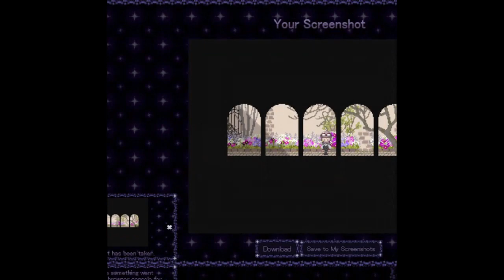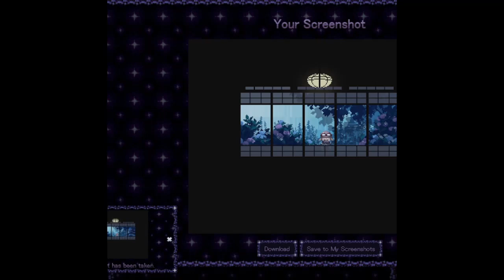[Yumebako [Part 2], qxy and some other worlds] Yume 2kki [YNOProject] (Part 29) [Rand. Exp. Part 26]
No timestamping on this one. I'm also sorry for a lot of black screens due to like accidentally minimizing the target window for obs, and some other things, like long pause, I was checking what else to visit for atm. I also stopped the recording around 40 plus minutes, because I was scared the server might have temporarily in maintenance or shutdown, so I'm making sure if I can still continue recording atm, hence there's a cross fade.

This time, I revisited more worlds for some new worlds, and updated events, and clearing some of them at least. I only visited a number on Yumebako (I might considering visiting some more again, but after I regain back a percentage), and some other area revisits for new areas. Overall, a number of them are pretty, while a number of them are also weird, but it's a fun experience overall.

Next time, might be doing a bit more exploration, and then booting someone's save for ending 4... hopefully? I'm sorry I wish I could just play more of the game, but atm, the wallpaper keeps increasing, and I'm unsure if they change the requirements for it. I'll follow up with an edit later, if next will be ending 4 plus extra room on this description.

Current Checklist to finish:
-remaining 2/4s of the beds for Horror Maze (found one bed on this recording.)
-Revisit Dream Pool for the remaining Worlds

Reconsideration:
--Maybe even 100% of wallpapers I'll be reconsidering on that.

Removed for having alternatives:
[95% of the game for ending 4 (I hate to say it but this does not include sound effects, as I might just go cheat on the sounds, for the music box endings, but I'll think about it. If they would just lower the requirement at this point)]
-Tho I might still be doing 95% or even reconsidering on 100%, well not when the update is continuously updating, and adding more wallpapers, without changing the requirements to ending 4 a number of wallpapers instead of the percentage, and I said before, I might do ending 4 immediately next part because of this. It will not make me stop from playing this game, just the lack of QoL updates making the game kind of unbearable to attain said goal/s.